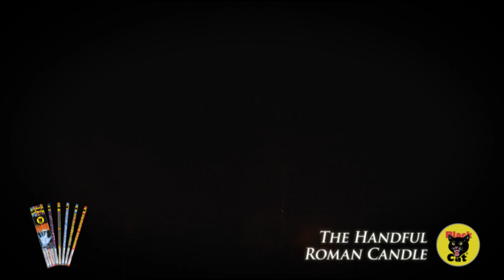The Handful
The #1 Consumer Fireworks Brand since 1952 | Black Cat is the Best You Can Get!